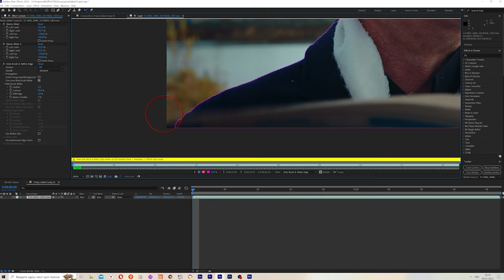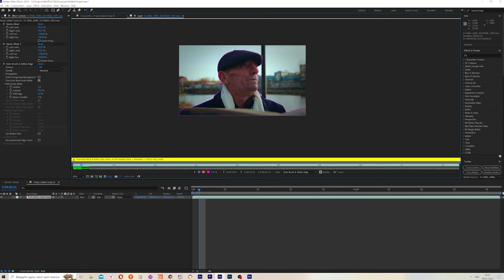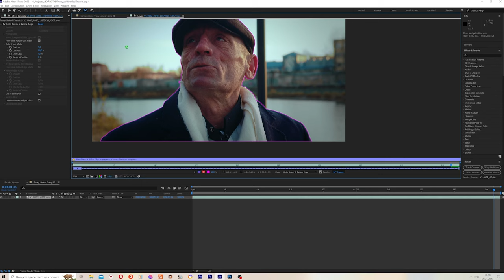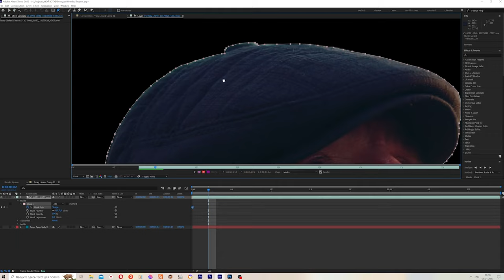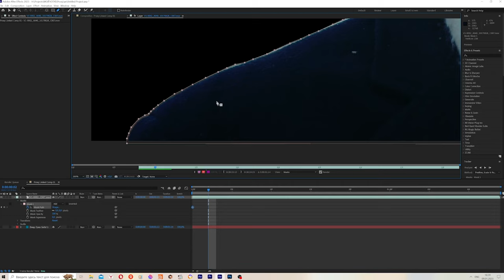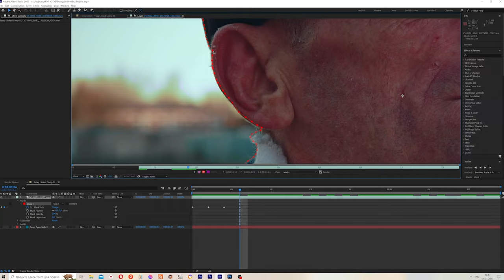Как вырезать объект в видео? Как убрать фон в AFTER EFFECTS. Ротоскопинг и маски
Привет. В видео я постарался подробно рассказать о том как убрать фон в видео и описал два способа которыми я периодически пользуюсь сам.